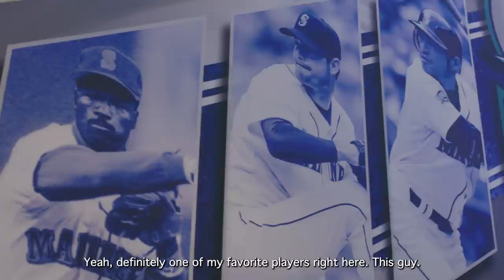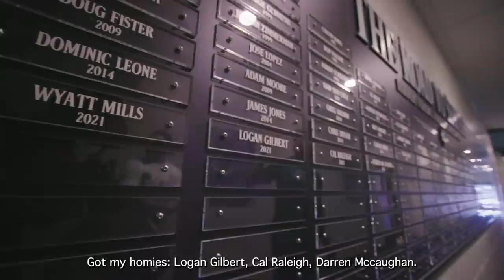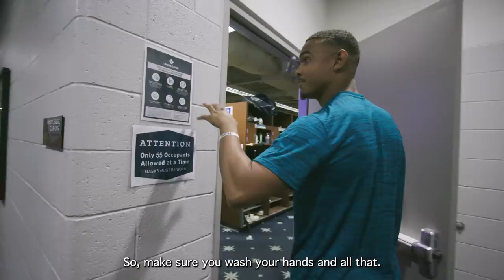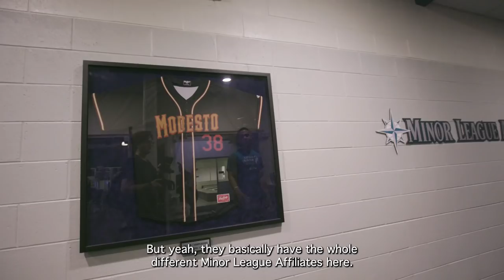Touring the Mariners $7.7M Spring Training Facility w/ Julio Rodriguez | Off-Season Vlog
I'm taking you all on an exclusive tour of the  @mariners Spring Training Facility in Peoria, AZ. Come check out where the team and I put in the work during the off-season and meet some of the friendly faces from the facility staff!